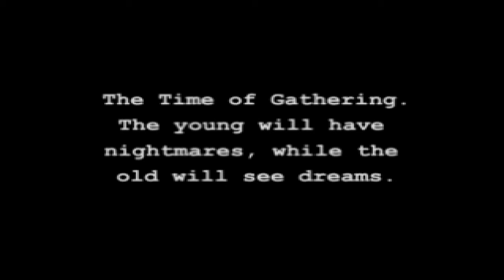Jade Cocoon - Chosen one of Light #14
Jade Cocoon is quite a gem!

Why you ask? Well I love games like pokemon and jade cocoon goes further than that! It doesn't have evolutions but it pretty much beats it in everything else.

Let's go deeper into why is that. Jade Cocoon has a similar type advantage as pokemon but instead of each monster having a specific type, jade cocoon adds fusion. What is fusion? Well in this game you can fuse monsters together. This can change abilities, type and the most important of all (For me), it changes the appearance of the monster!

Imagine that! You can fuse a bee with a dog and get a hybrid dog with wings! Jade Cocoon fusion also isn't linear, you can fuse however you want despite the consequences.

So let's see the horrors I'll be creating and maybe we can be the best cocoon master!